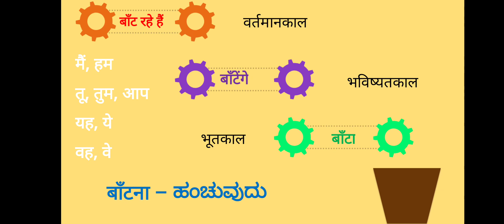Trick to identify Tense in Hindi By, Ramakrishna K S